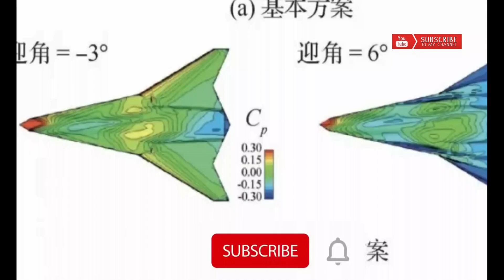China's J-XX 6th Generation Aircraft Technology, Designed to Predate & Hunt America's F-35.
Sixth-generation fighters are a class of jet fighters conceptualized with a more advanced design than the fifth-generation fighters currently in service and development. Several countries have announced the development of national sixth-generation fighter programs, including the United States, Russia and China, while Japan, Italy, the United Kingdom, France, Germany, Spain and Sweden have joined together in a collaborative multinational program in an effort to spread development costs. The first sixth-generation fighter is expected to enter service in the 2030s.

SEGMEN VIDEO;
00:00 INTRO.
01:37 CHINA.
05:54 COMMON CHARACTERISTICS OF THE 6TH GENERATION.
08:22 WHY ARE 6TH GENERATION FIGHTERS IMPORTANT?
09:34 THE IMPORTANCE OF HAVING SUPERIOR AIR POWER.
10:33 DONE.

china stealth jet,
chinese stealth fighter jet,
6th generation fighter,
j-xx,
shenyang j-xx,
chinese military,
china fighter jet,
6th gen fighter,
china tech,
chinese technology,
generation fighter jets,
6th generation fighter jets,
7th generation fighter jets,
sixth generation fighter,
6th generation fighter jet,
fighter jets,
us military,
us navy,
us army,
us air force,
u.s. military power,
ngad fighter jet,
chinese next-generation,
stealth fighter,
J-XX,
j-xx Tiongkok,
6th generation fighter jet,
6th generation fighter jets,
6th generation fighter,
chinese 6th generation fighter jet,
6th generation fighter jets usa,
china sixth generation fighter jet,
china 6th generation fighter jet,
6th generation fighter jet china,
6th gen fighter,
nato 6th generation fighter,
china 6th gen fighter,